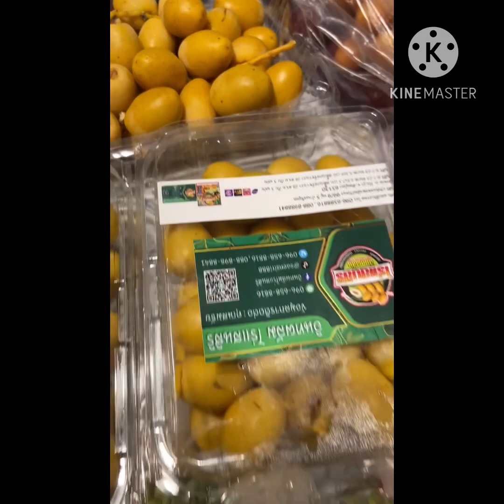ชีวิตในต่างแดน# รีวิวBUSINESS CLASS ได้เวลากลับเช็กแล้วค่ะ